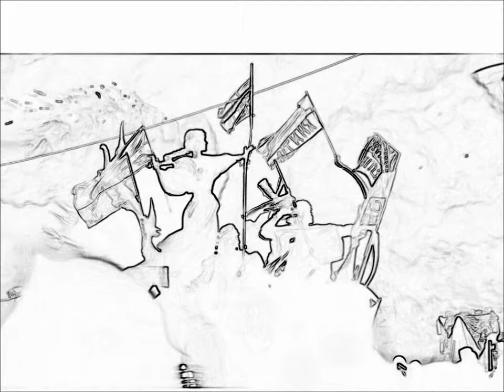Bob MacKenzie, a Canadian Poet, on Howl with host Nik Beat. (August 19, 2014)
I had the pleasure of joining Nik Beat during Howl, his spoken-word radio show on CIUT 89.5 in Toronto.  Nik is a multi disciplinary artist - poet, spoken-word performer, musician, visual artist.  I'm not sure there's an art form at which he's not tried his hand.  During what was more a conversation than an interview, Nik and I had a very interesting chat on a variety of subjects.  Here is our entire conversation including, to close out the show, "Betrayal" by Poem de Terre.

Also on this show, which can be streamed or downloaded from the CIUT website, were songs by Laura L'Rock, an interview by Kimberley Mallette of Ronnie Hawkins (The Hawk), and my friend poet John Ambury talking with Nik.